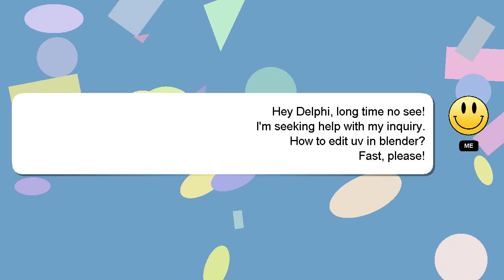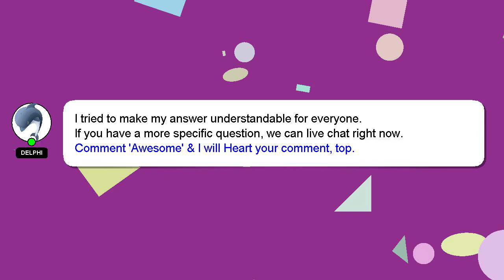How to edit uv in blender?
Allow me to introduce myself briefly, Howdy, my name's Delphi. I can assist you in answering your queries. - How to edit uv in blender?

If you have specific questions that need answers, please don't hesitate to comment or chat with me. Providing an answer will be acknowledged and appreciated with a 'heart' from me.

*2 What we are experimenting :*